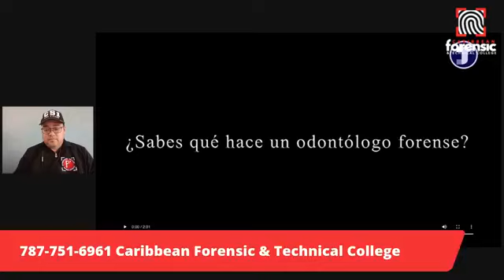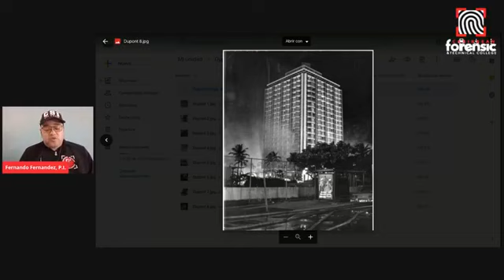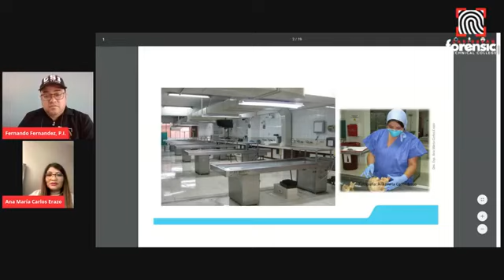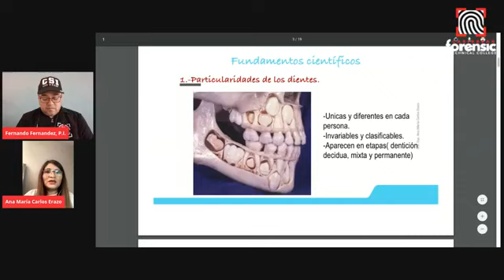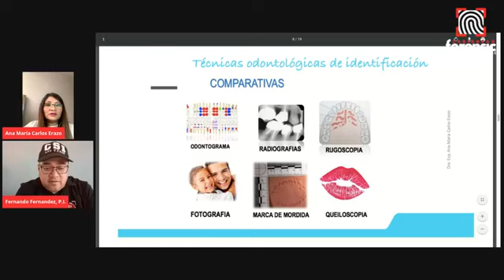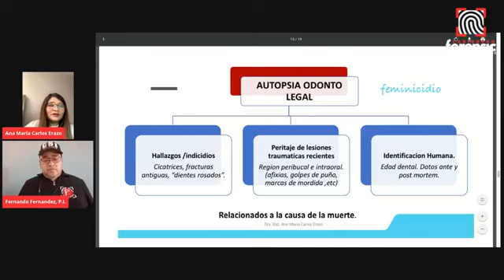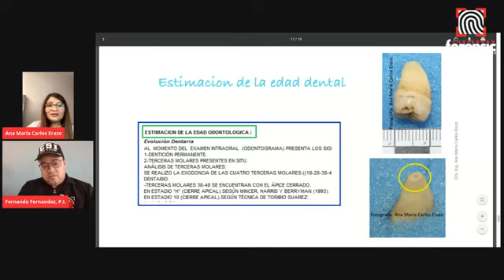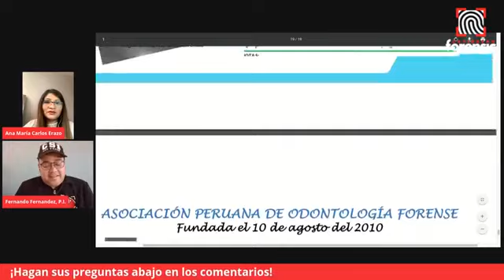Evidencia que contienen tus dientes | Fernando Fernández y Dra. Ana María Carlos Erazo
Entrevista transmitida en vivo por Facebook Live en la página CARIBBEAN FORENSICS &TECHNICAL COLLEGE donde el investigador privado internacional Fernando Fernández entrevista a la Dra. Ana María Carlos Erazo sobre la evidencia que pueden revelar los dientes y odontología forense.

Fernando Fernández, Investigador Privado Internacional